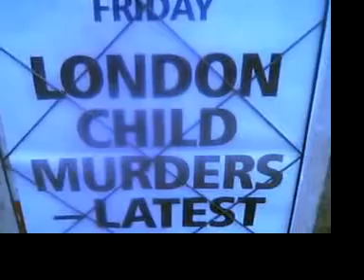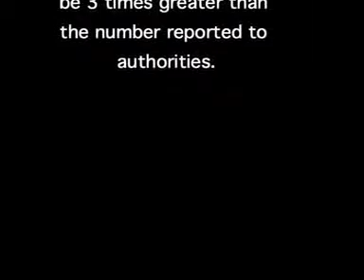How We Live Our Lives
Dedicated to the awareness of Child Abuse and Crimes Against Humanity by any individual or organized group. To the child within us all... a song written by Pattie Howard.

PHbalanced Music 2008
Lamentations - by Pattie Howard